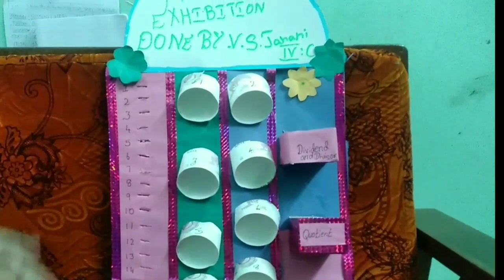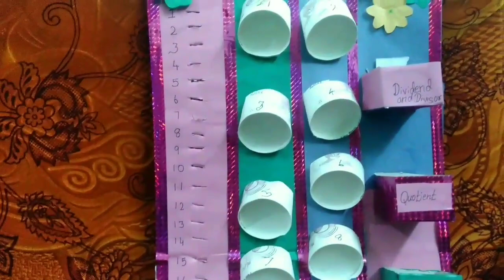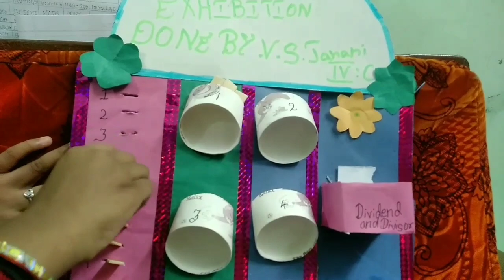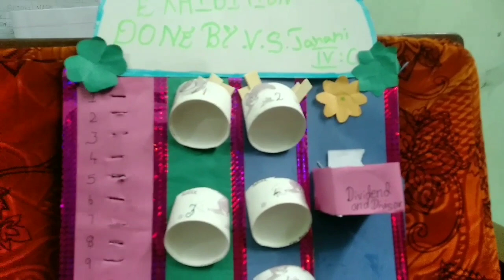Maths Exhibition | Division Chart | Shapes | Time | Maths Exhibition in English🎉🎉🎊🎊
Watch the video and share your feedback in the comments below 😉❤️😍😍😉❤️😍😍😉❤️😍😍😉